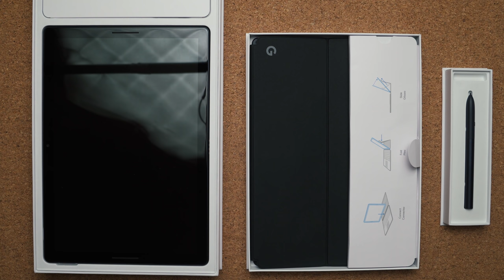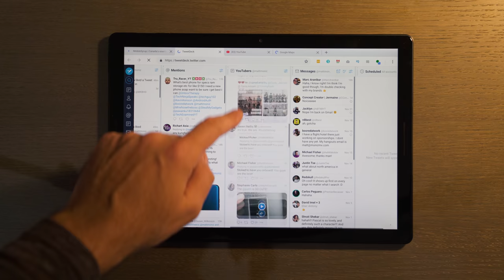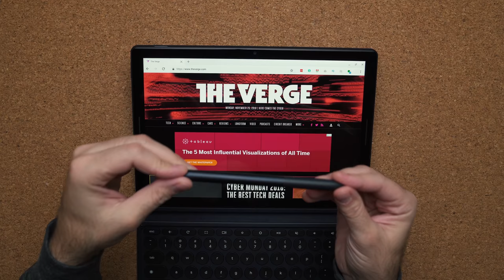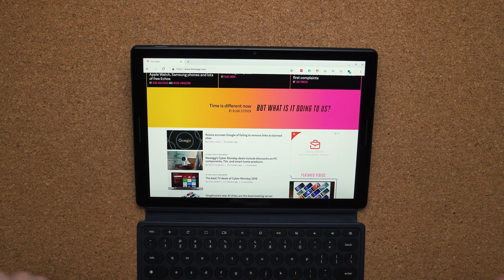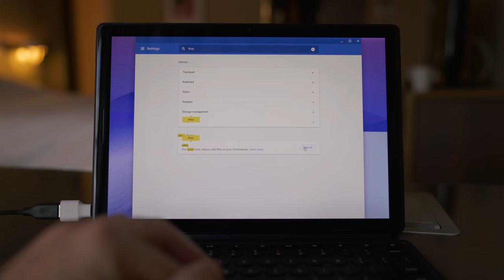Google Pixel Slate - Can it Replace my Laptop?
The Google Pixel Slate is a 2-in-1 tablet with the latest hardware. It runs Chrome OS and it the most expensive Chromebook you can buy. It has a lot to offer but it's expensive and I'm wondering if it has what it takes to replace my windows laptop! Watch for the full video.

Livestream on YouTube every Friday at 4PM EST. Twitch livestream every Sunday at 9PM EST.